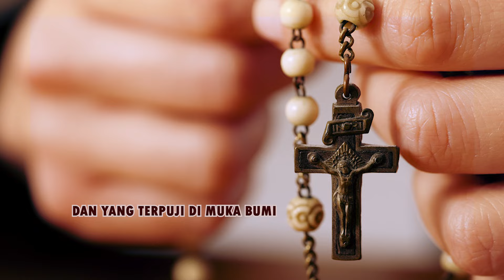Lagu Maria, SALAM YANG PENUH RAHMAT Cipt. APOLY BALA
Lagu Maria SALAM YANG PENUH RAHMAT,
Cipt. APOLY BALA;
Vokal: Paduan Suara SMP SANTO MARKUS II